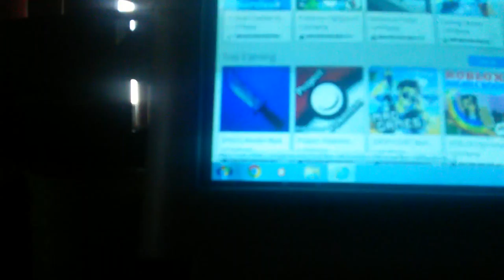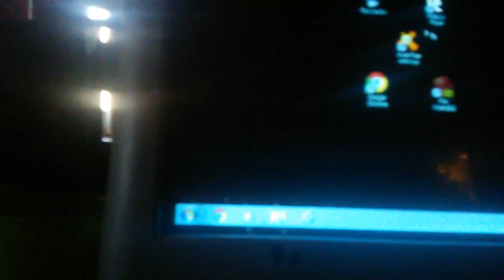Wizard 101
New friends